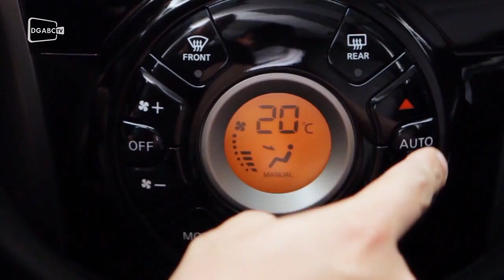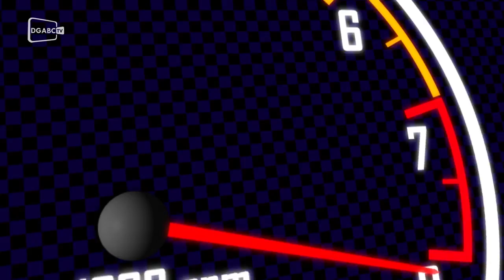New March chega revigorado e com mais tecnologia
Nissan lança modelo e nós do Auto Diário trazemos detalhes.